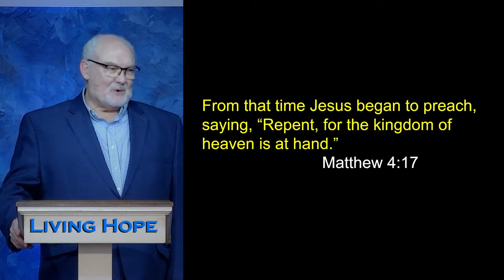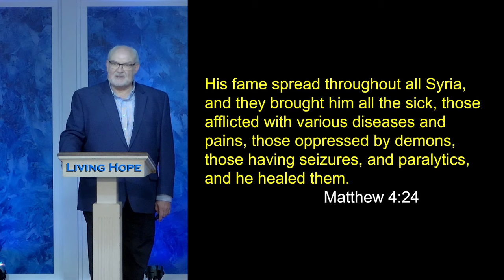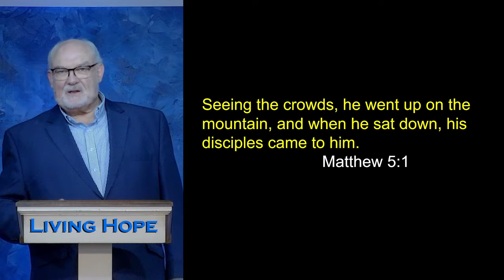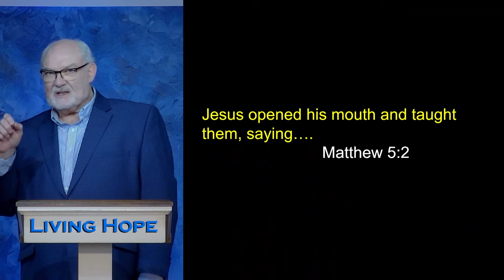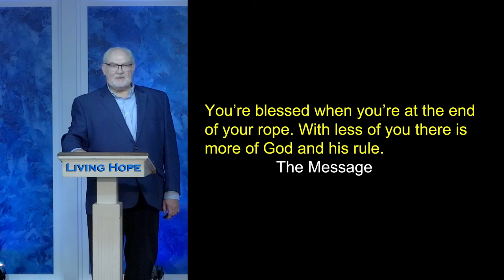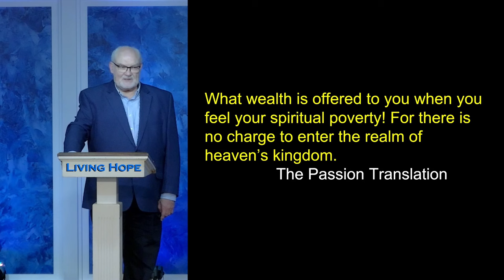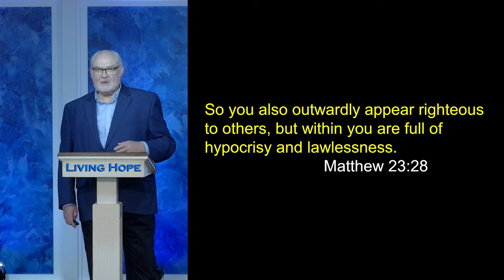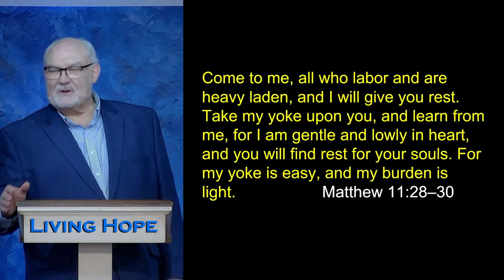Hope for the Humble | Matthew 5:3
In today’s message, “Hope for the Humble,” Dr.  McLewin teaches how Jesus opened the door of heaven to all who are poor in spirit.  Learn about the first of eight blessings Jesus offered to His followers.  Learn that these blessings were the most radical shift in teaching in the first century. Learn that salvation and healing are freely offered to all.

Matthew 3:2
Matthew 4:17
Matthew 4:23-24
Matthew 5:1-3
Isaiah 9:2
Mathew 23:28
Matthew 11:28-30